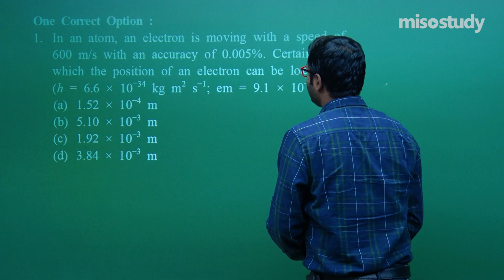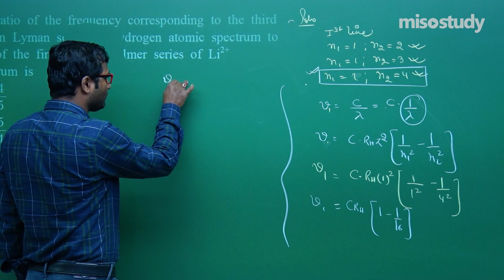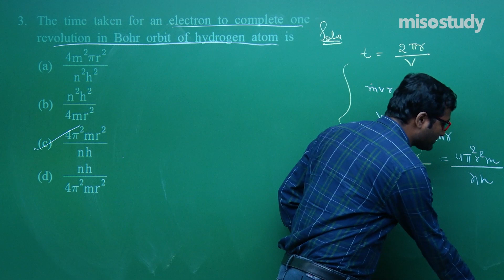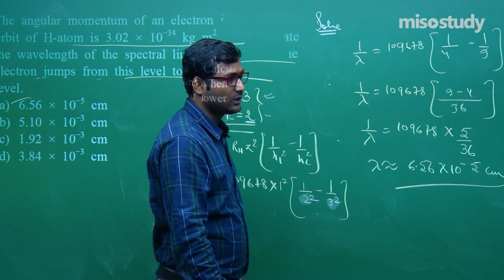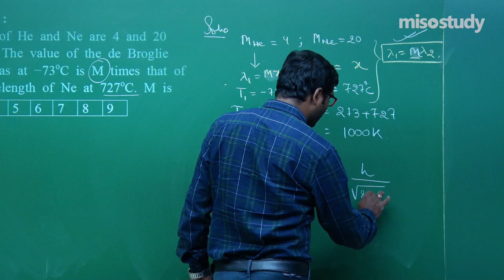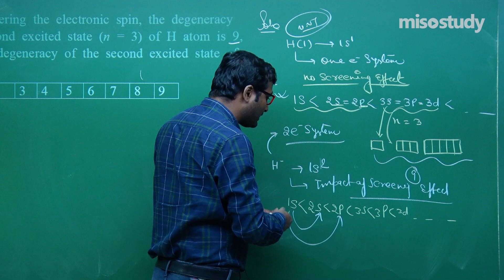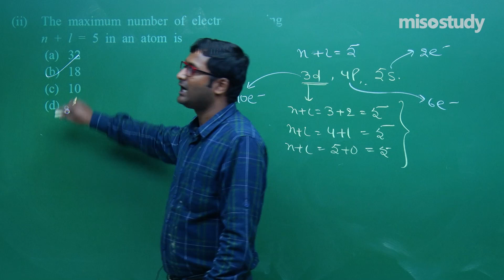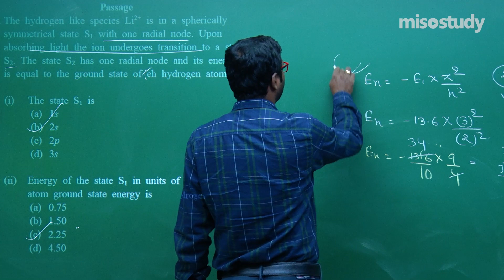JEE Chemistry | 03. Structure of Atom | JEE Advanced Pattern Question Exercise | In Hindi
Chapter-wise Sample Question Papers Solved by our Expert Faculty for JEE Main & Advanced Engineering Entrance Exams. These Questions are based on a new Question Pattern and Important Questions that are Frequently Asked in The Exam with Detailed Explanations for Easy Understanding.

1. HD Video Lectures Designed by The Expert Faculties
2. Theory & Problem-solving Lectures of Full Syllabus
3. Chapter-wise Exam Pattern Question Exercise (Sample Question Papers)
4. Chapter-wise PDF e-Books
5. Chapter-wise Online Test
6. 24X7 Doubt Clearing
7. Hard Disk / Pen Drive / SD Card Courses (No Internet required)
8. 24X7 Online Streaming Course
9. Lecture Download Support for Android and iOS